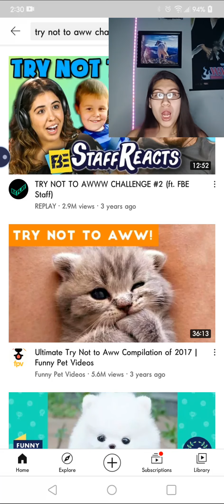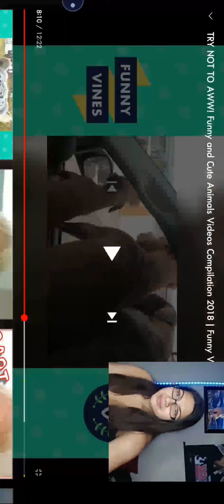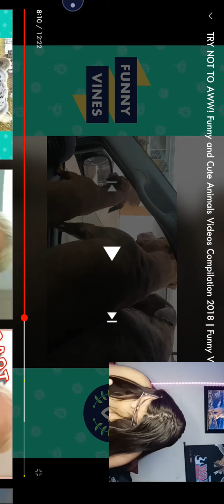try not to awwww challange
if you awww you loose